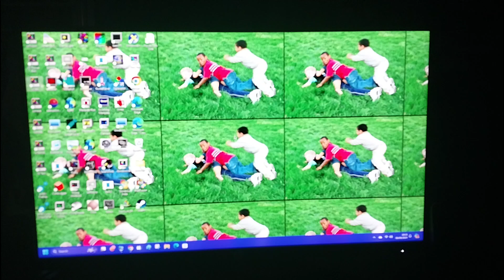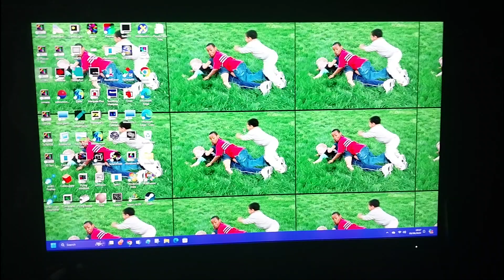Windows XP - 3D FlowerBox Screensaver